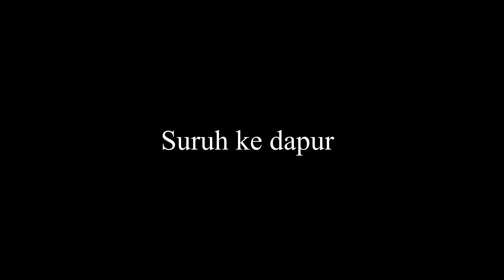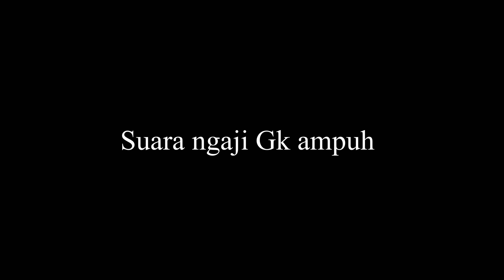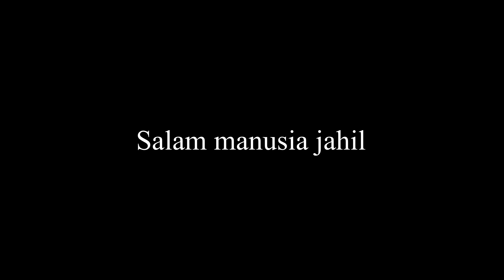Prank suara azan ketika sahur,Auto panik tingkat dewa😂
Hai penonton setia kU 🗿🙌
Balik lagi di Channel manusia jahil😂
Kali ini aku bakal ngeprank istri aku
Hidupin suara azan pas dia sahurrr🗿

Sumpah reaksi nya lucu banget🤣🤣
Sangking kaget nya, nasi yg ada di mulut sampe
Keluar semua 🤣😂

Kalian tonton aja sampe Abis
Jangan di skip di jamin ngakak😂

Bisa menghibur kalian
Sambil menunggu buka puasa 😘😘

Kalo suka video mas jim
Jangan pelit like nya yaa 😍😘😘

Makasih temen temen kU semua 🙌🙌🗿